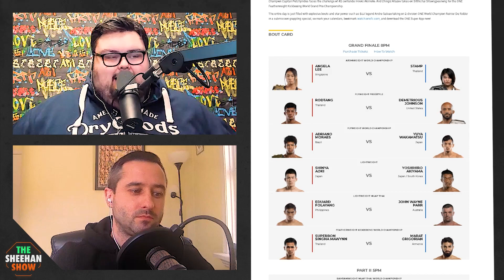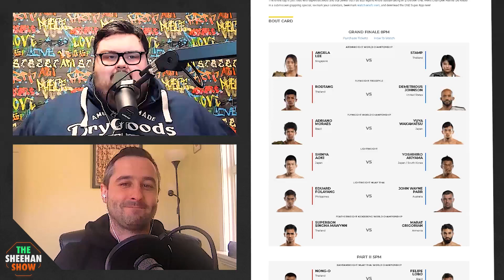The Sheehan Show: ONE X - Extended Preview with Ian O'Neill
Sean Sheehan is joined by Ian O'Neill to give an in-depth breakdown of the ONE Championship - X card that goes down this Saturday. ONE X features multiple title fights across different martial arts.

Timestamps:
(02:51) Middleweight Submission Grappling: Reinier De Ridder vs Andre Galvao
(05:35) MMA Fights
(06:37) Lightweight Muay Thai: Nieky Holzken Vs. Sinsamut Klinmee
(07:20) Featherweight Kickboxing World Grand Prix Final: Chingiz Allazov vs Sitthichai
(08:41) Thoughts on Kickboxing Fights
(09:16) Featherweight Kickboxing World Championship: Superbon Singha Mawynn vs Marat Grigorian
(10:10) Lightweight Muay Thai Contest: Eduard Folayang vs John Wayne Parr
(12:27) Shinya Aoki vs Yoshihiro Akiyama
(17:58) Flyweight World Championship: Adriano Morales vs Yuya Wakamatsu
(25:21) Atomweight World Championship: Angela Lee vs Stamp
(30:34) Flyweight Mixed-Rules: Rodtang vs Demetrious Johnson